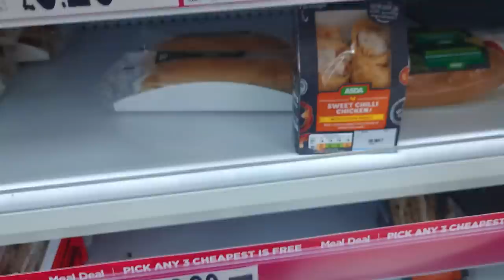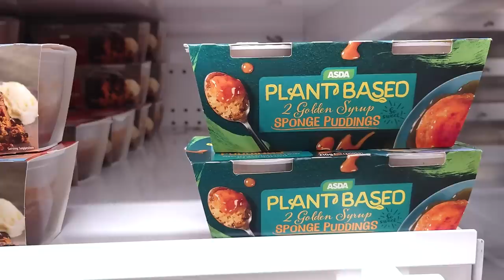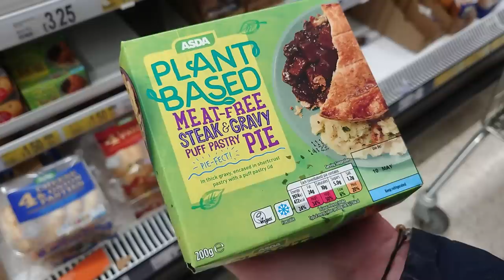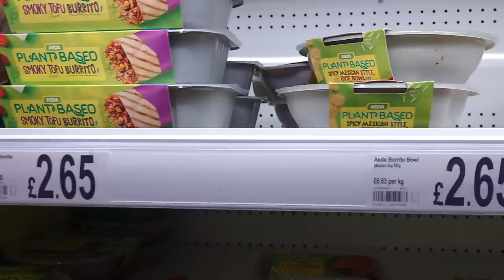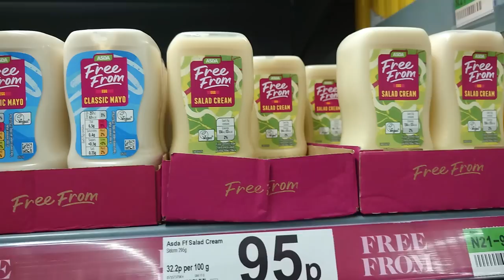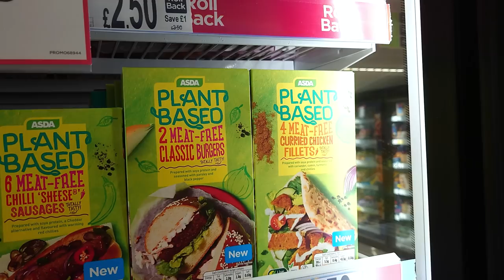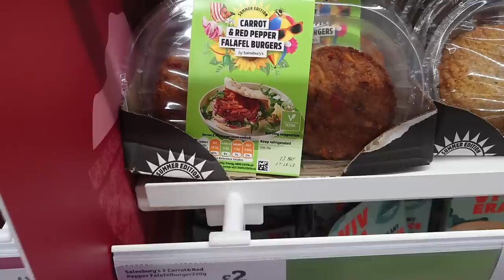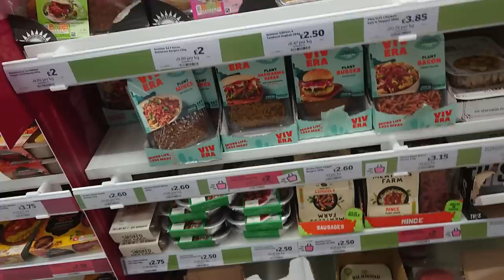ASDA & Sainsbury's NEW Vegan & Seasonal Bits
A few new and seasonal bits we found in both Asda & Sainsbury's.  Hope you find this helpful. x

Oldham
OL1 9TH